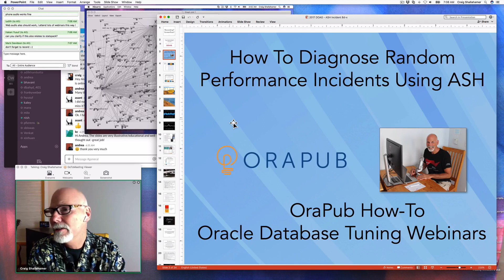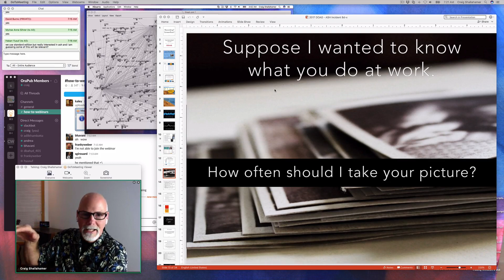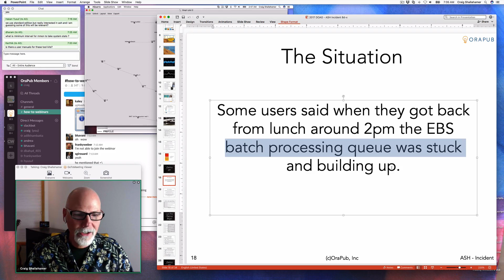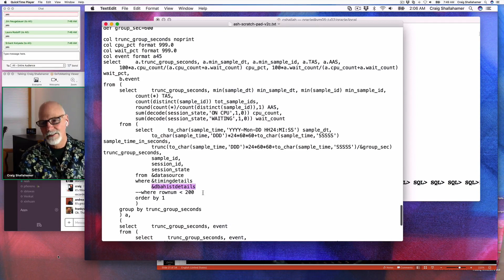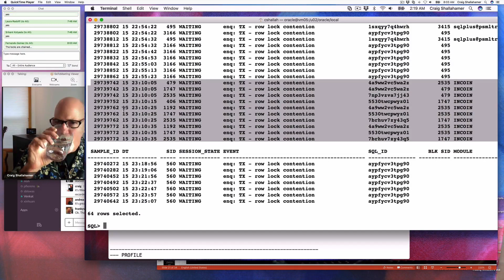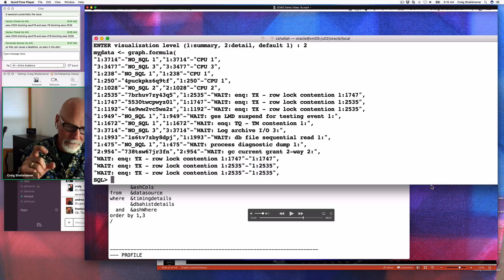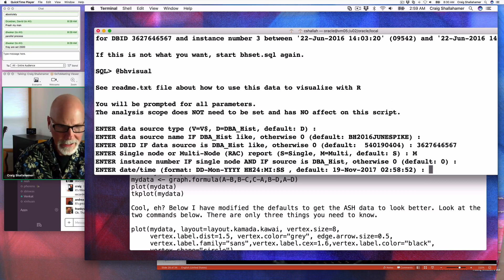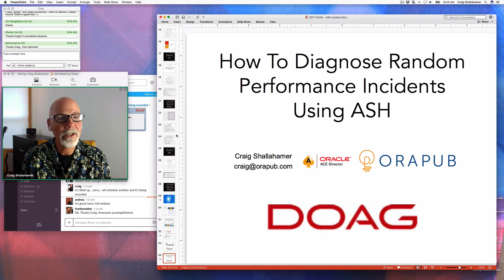How To Diagnose Random Oracle Performance Incidents Using ASH - Webinar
How To Diagnose Random Oracle Performance Incidents Using ASH

Given unpredictable workload mixes, even in the cloud environment, rare and random short-lived performance incidents can occur. These incidents present DBAs with a challenge. In this presentation, Craig begin with why ASH (active session history) is so powerful, how it works and how we use ASH to analyze complex performance incidents.

Using only four free scripts, Craig will lead you step-by-step through the incident analysis process. Plus, he will show you how to visualize a performance situation using the free statistics package R.

For more information on OraPub, go to www. orapub.com